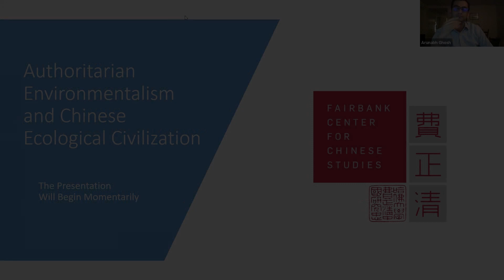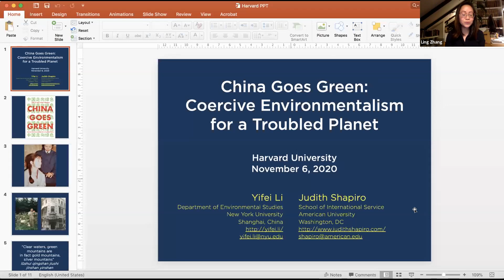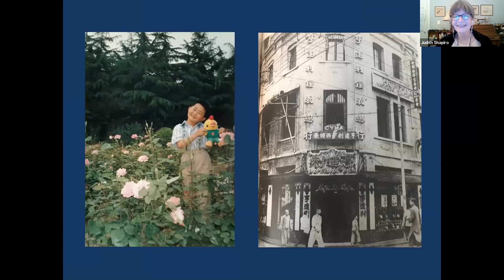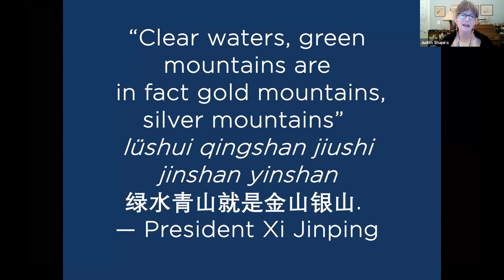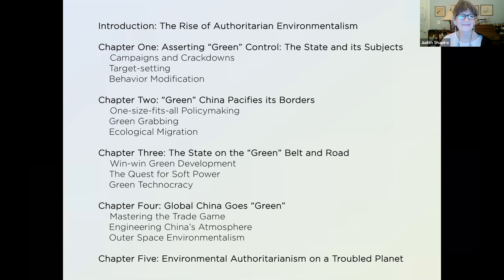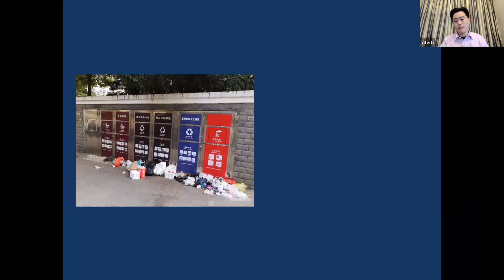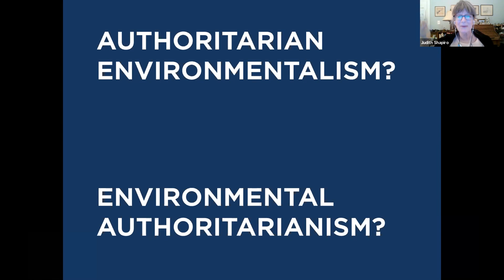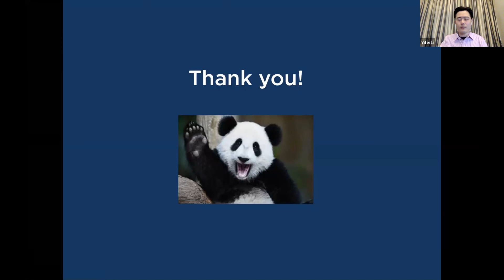Authoritarian Environmentalism and Chinese Ecological Civilization, with Judith Shapiro and Yifei Li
Speakers:
Judith Shapiro, Director of the Masters in Natural Resources and Sustainable Development for the School of International Service, American University

Yifei Li, Assistant Professor of Environmental Studies at NYU Shanghai,Global Network Assistant Professor, New York University; Residential Fellow at the Rachel Carson Center for Environment and Society, Munich

Yifei Li is Assistant Professor of Environmental Studies at NYU Shanghai and Global Network Assistant Professor at NYU. In the 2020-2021 academic year, he is also Residential Fellow at the Rachel Carson Center for Environment and Society in Munich. His research concerns both the macro-level implications of Chinese environmental governance for state-society relations, marginalized populations, and global ecological sustainability, as well as the micro-level bureaucratic processes of China’s state interventions into the environmental realm. He has received research support from the United States National Science Foundation, the University of Chicago Center in Beijing, and the China Times Cultural Foundation, among other extramural sources. He is coauthor (with Judith Shapiro) of China Goes Green: Coercive Environmentalism for a Troubled Planet. His recent work appears in Current Sociology, International Journal of Urban and Regional Research, Environmental Sociology, Journal of Environmental Management, and other scholarly outlets. He received his Master’s and Ph.D. degrees in Sociology from the University of Wisconsin-Madison and Bachelor’s from Fudan University.

Judith Shapiro is Director of the Masters in Natural Resources and Sustainable Development for the School of International Service at American University and Chair of the Global Environmental Politics program. She was one of the first Americans to live in China after U.S.-China relations were normalized in 1979, and taught English at the Hunan Teachers’ College in Changsha, China. She has also taught at Villanova, the University of Pennsylvania, the University of Aveiro (Portugal) and the Southwest Agricultural University in Chongqing, China. She was a visiting professor at Schwarzman College, Tsinghua University. Professor Shapiro’s research and teaching focus on global environmental politics and policy, the environmental politics of Asia, and Chinese politics under Mao. She is the author, co-author or editor of nine books, including (with Yifei Li) China Goes Green: Coercive Environmentalism for a Troubled Planet (Polity 2020), China’s Environmental Challenges (Polity 2016), Mao’s War against Nature (Cambridge University Press 2001), Son of the Revolution (with Liang Heng, Knopf 1983), After the Nightmare (with Liang Heng, Knopf 1987), Cold Winds, Warm Winds: Intellectual Life in China Today (with Liang Heng, Wesleyan University Press 1987), Debates on the Future of Communism (co-edited with Vladimir Tismaneanu, Palgrave 1991), and, together with her mother Joan Hatch Lennox, Lifechanges: How Women Can Make Courageous Choices (Random House, 1991). Dr. Shapiro earned her Ph.D. from American University’s School of International Service. She holds an M.A. in Asian Studies from the University of California, Berkeley and another M.A. in Comparative Literature from the University of Illinois, Urbana. Her B.A. from Princeton University is in Anthropology and East Asian Studies.